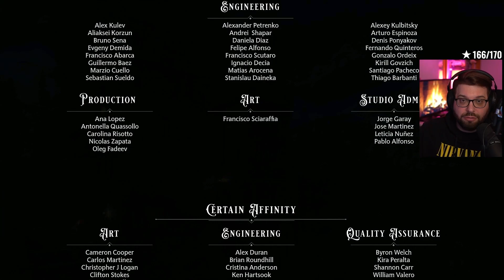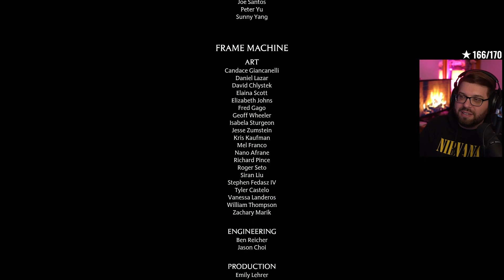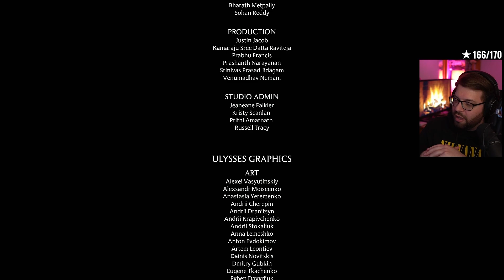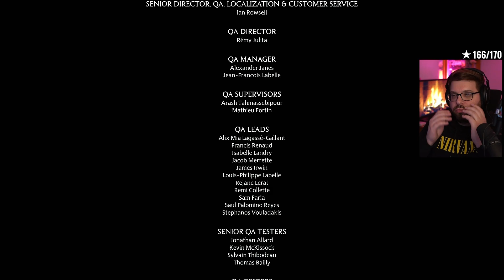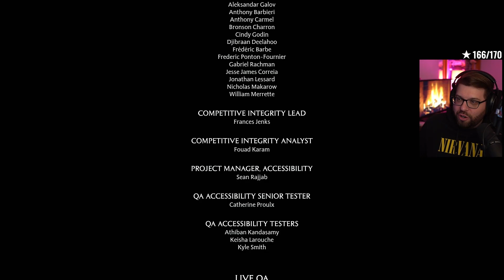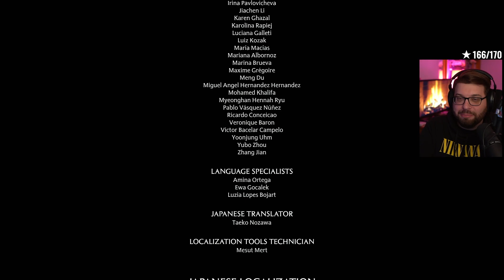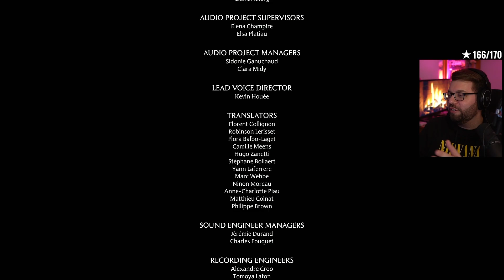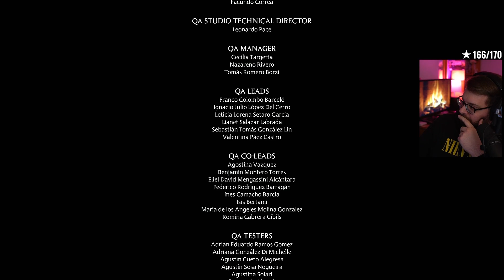Hogwarts Legacy : L'Héritage de Poudlard #41 (FIN)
Let's Play FR (Français) sur Hogwarts Legacy : L'Héritage de Poudlard (PlayStation 5)

Rediffusion Twitch du 23 février 2023.